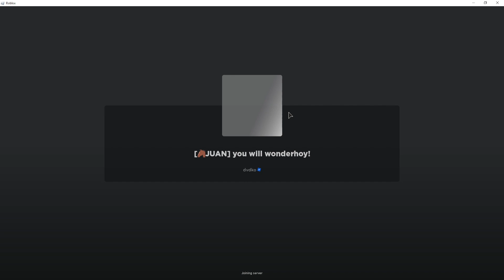ITEM GRÁTIS! COMO PEGAR O CAVELO JUAN DE GRAÇA NO ROBLOX